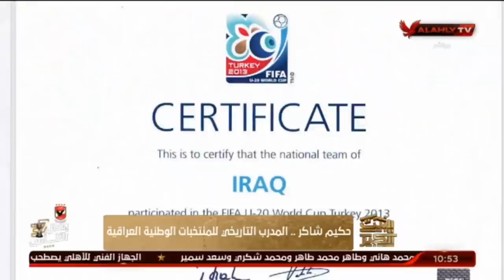حكيم شاكر نجم العراق التاريخى يفتح قلبه ويحكى الاسرار والذكريات مع البيت الكبير